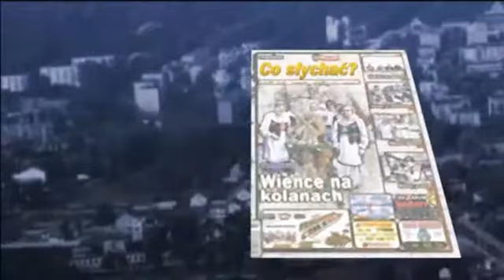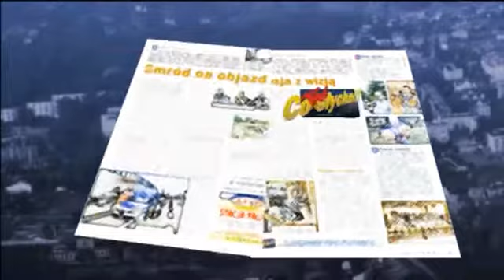Ligi piłkarskie 2014/15 / Klimat na sukces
Udała się piłkarzom Mazovii inauguracja rozgrywek IV ligi w rundzie wiosennej. Wygrali bardzo trudny wyjazdowy mecz z Wkrą Żuromin, a kiedy przyszła pora na to by pokazać się na własnym boisku, zaprezentowali się z najlepszej strony pewnie wygrywając mecz z Ostrovią Ostrów Mazowiecka